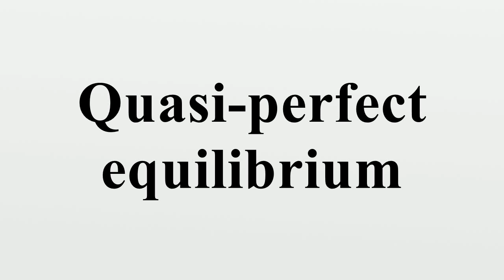Quasi-perfect equilibrium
Quasi-perfect equilibrium is a refinement of Nash Equilibrium for extensive form games due to Eric van Damme.Informally, a player playing by a strategy from a quasi-perfect equilibrium takes observed as well as potential future mistakes of his opponents into account but assumes that he himself will not make a mistake in the future, even if he observes that he has done so in the past.